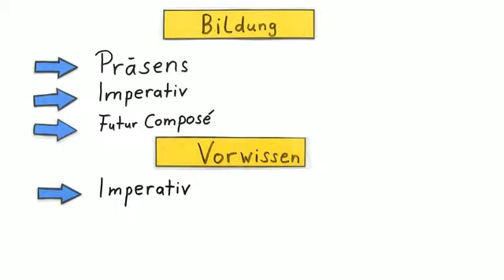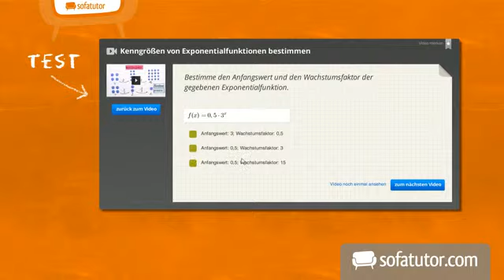Die Konjugation von acheter und préférer | Französisch | Grammatik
Salut ! In diesem Video lernst du mehr über die französischen Verben acheter und préférer. Was bedeuten sie und wie werden sie gebildet? Du erfährst, wie diese Verben in den verschiedenen Zeiten konjugiert werden: im présent, im impératif und im futur composé. Außerdem verrate ich dir, was an der Satzstruktur mit dem Verb préférer besonders ist. Viel Spaß!

Dieses Video zum Thema Unregelmäßige Verben konjugieren gehört zu: Französisch | Grammatik | Unregelmäßige Verben konjugieren